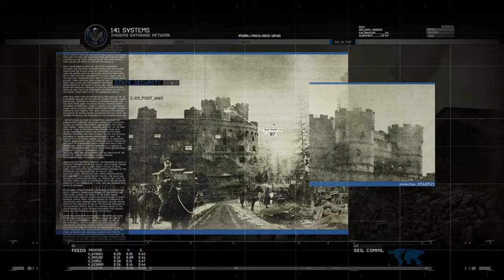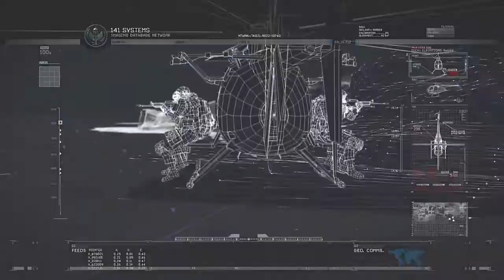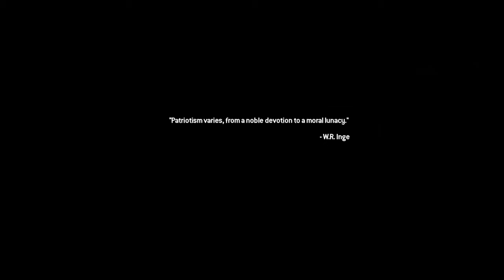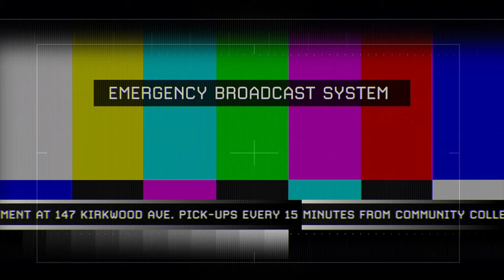COD MW2 Campaign: The Gulag (Part 5)